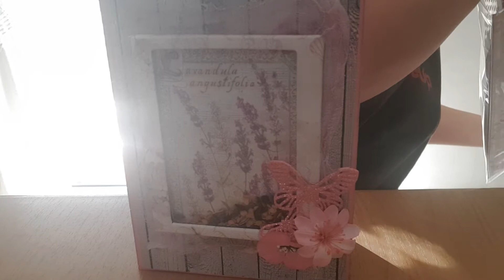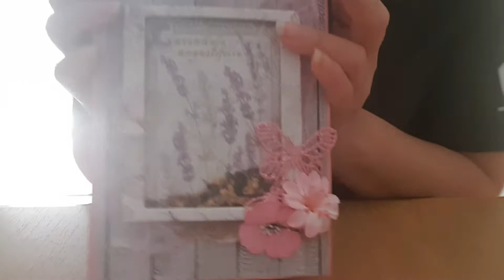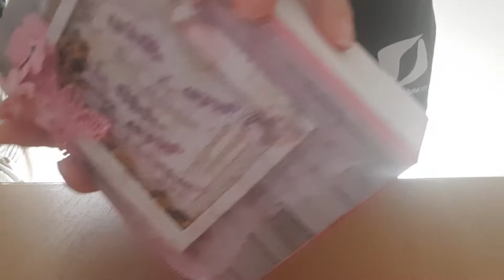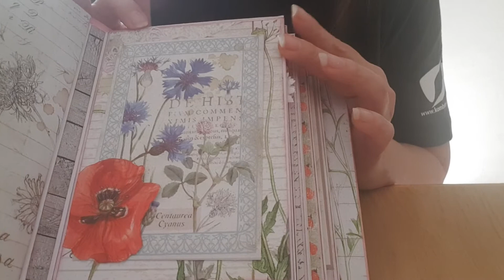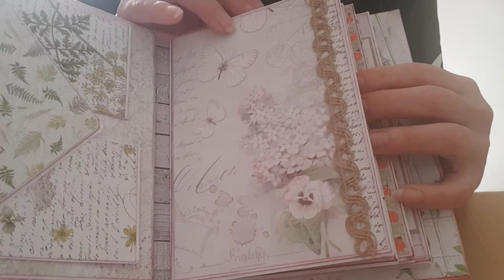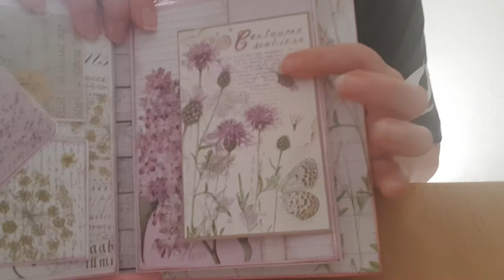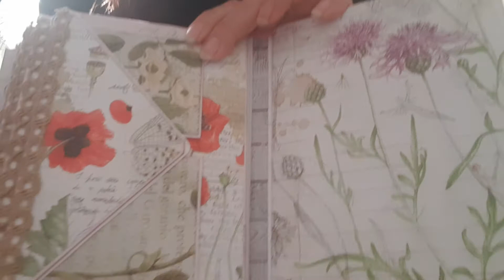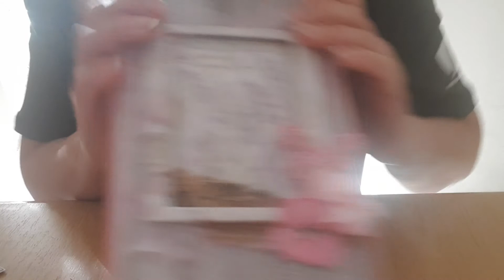Mini album con buste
Ciao a tutti in questo video vi mostro il mio ultimo progetto, un mini album realizzato con delle buste per le lettere, spero vi piaccia 😊
Se siete interessati alla maglietta vi lascio con piacere il link della loro pagina facebook